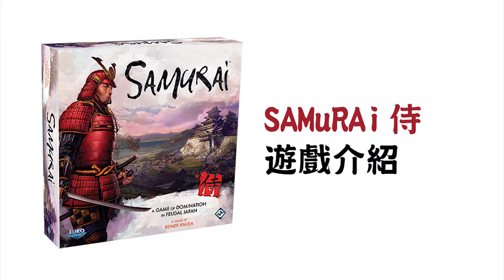【SAMURAI 侍】規則影片-GoKids玩樂小子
天下大亂，分久必合，合久必分。唯有縝密布局的謀略家能獲得天下。在獲獎無數的RK大師經典作品《侍》裡面，派兵統一日本吧！

《侍》適合10歲以上，2-4位玩家
遊戲時間60分鐘